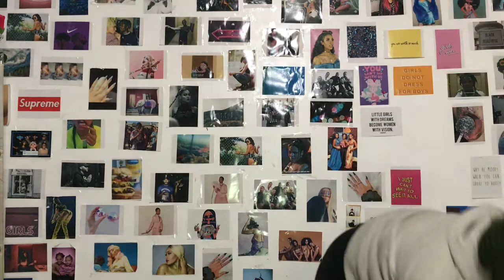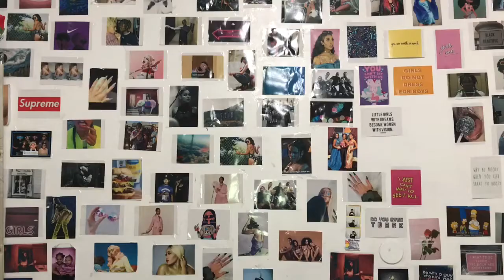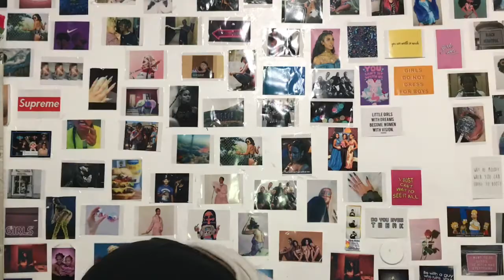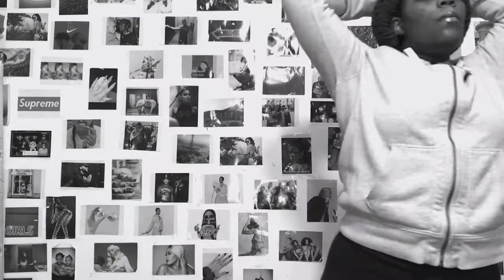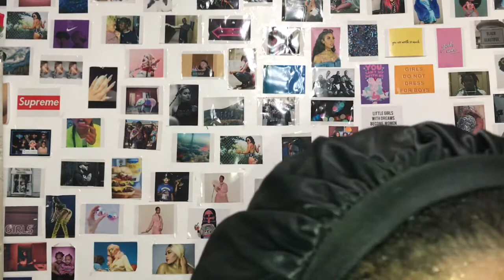Try not to TWERK challenge 🎉🍑💃🏽